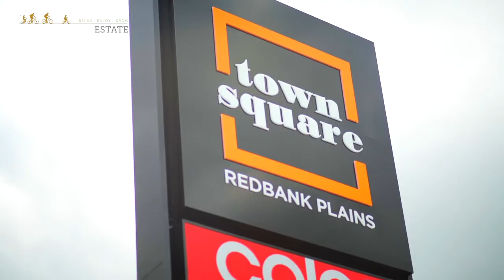★ SIX MILE CREEK ESTATE House and Land Packages Collingwood Park QLD 4301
★ SIX MILE CREEK ESTATE Collingwood Park - NOW SELLING!  Hurry while stocks last!  Not to be missed.

House and Land Packages available

P.S.  We make every effort to use content and audio that is not copy written.